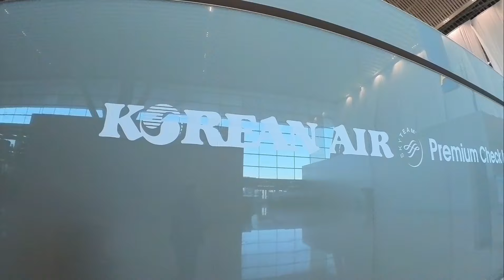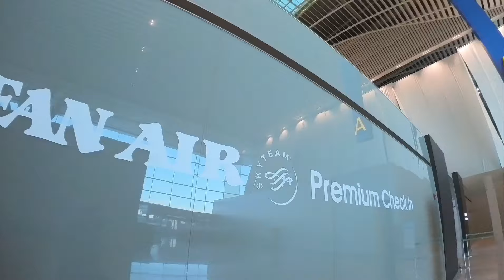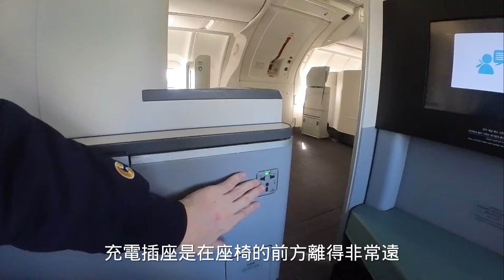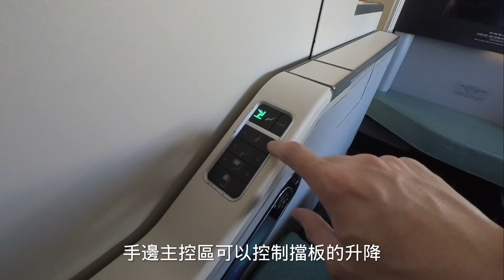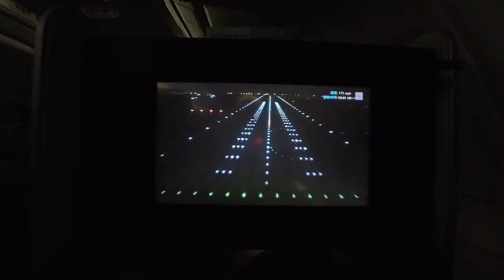大韓航空747-8空中女王商務艙開箱，久違的二樓座艙，辣到嗆煙的空中韓餐，最暖心的空服人員，被大韓航空圈粉/ Korean Air 747-8 Prestige Class Upper Deck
終於搭乘到了現在極為稀有的空中女王波音747客機，這次營運的航空公司是大韓航空。也是我第二次搭乘大韓航空～興奮無比！久違的二樓座位爬樓梯都爬得好開心，辣到嗆煙的韓式餐點還有超貼心空少無微不至的服務，一起來瞧瞧這一趟14個小時超遠程航班韓航能給我怎麼樣的驚喜還有體驗吧